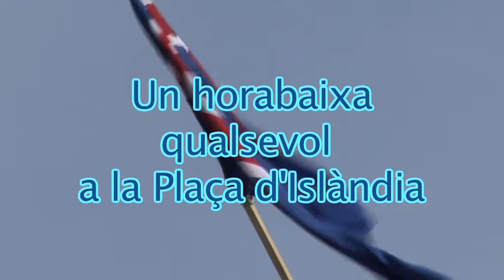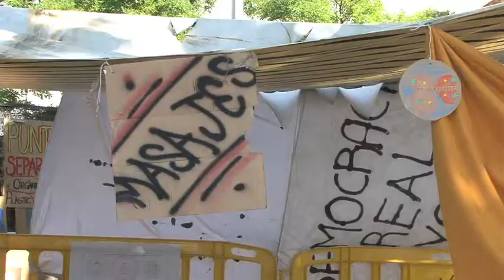Un horabaixa qualsevol a la Plaça d'Islàndia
Diverses activitats lúdiques i/o educatives es duen a terme diàriament a la Plaça del Rei en Jaume de Palma, en el si del Moviment 15M.